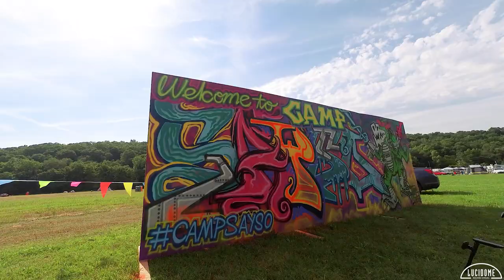Camp Sayso Music Festival 2021 [Official After Movie]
Song: @bbjuelz - Inferno

Video shot by: @loyolcol, @yo.symo, @trptheshapshifter

Video Edited by: @loyolcol
INSTA // FB // SNAP // TIKTOK- @Loyolcol